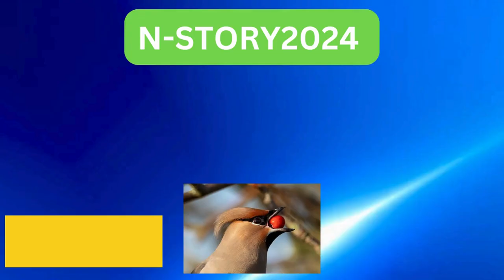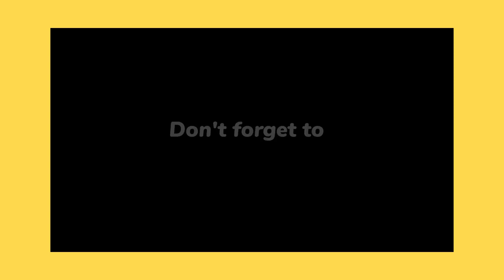Who is Zendaya?